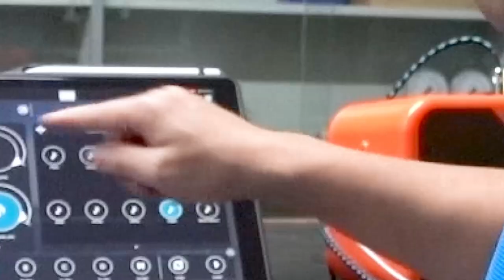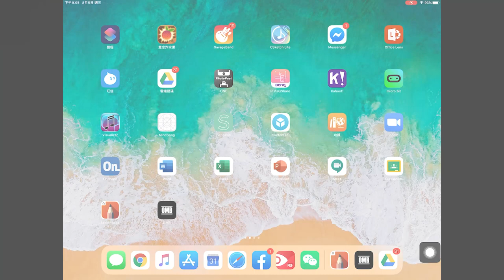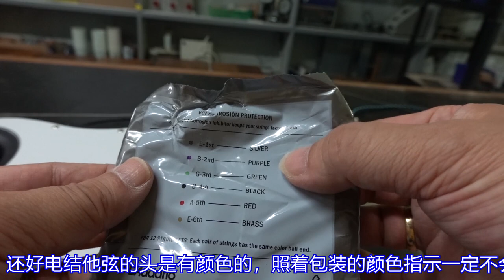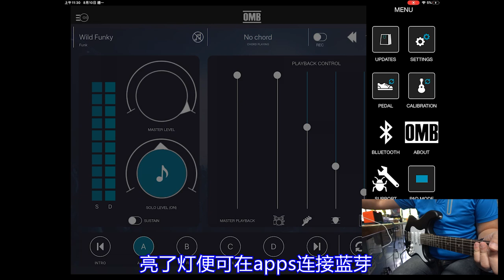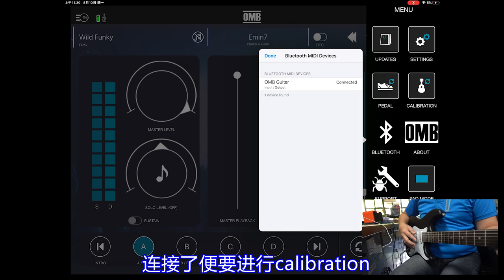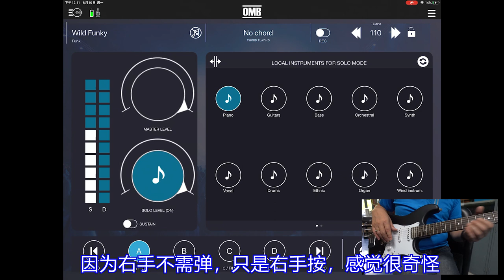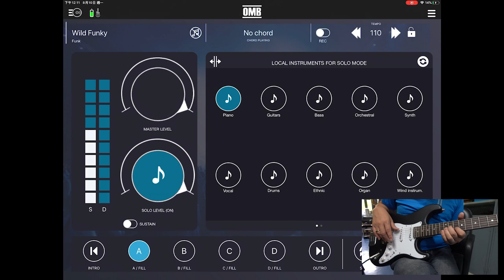【STEAM+乐器系列】 OMB Midi Guitar 开箱 One Man Band (普通话版)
OMB Midi Guitar

卡洛斯寻访半生，见过很多MIDI结他，都买不落手，因为像极了玩具。可是，今天介绍的OMB Guitar却很特别，它是电结他及MIDI结他的混合体，原理上使用了物理上的声学、电学、数码电路，真的是STEAM到不能再STEAM了！不明白的朋友，在这里我要解说一下，一般用木做的结他称为古典或民歌结他，但夹band要插电的结他则称为"电"结他，英文是Electric Guitar，若有人跟你说他弹"电子"结他，他可能说错了，因为压根没有Electronic Guitar这名词。但却有一种结他称为MIDI结他(MIDI是Musical Instrument Digital Interface，亦即数码乐器接口)，那也可把它称为数码结他，因为它只是拥有结他的形状或使用类似结他的演奏法，并非如木结他及电结他般用弦线发声，这种Midi结他或许是最接近所谓"电子"结他了。OMB既是电结他，也是Midi结他，于是，在不知道想要还是需要下我买了，和大家分享一下！

00:00 引言
00:55 OMB结他开箱
01:24 结构
02:22 试弹
03:01 安装Apps
03:36 原理及换弦
05:19 Midi结他设定
07:29 一人乐队功能
08:25 结语